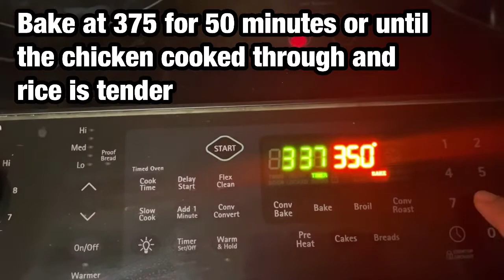Easy Baked chicken and rice |ອົບເຂົ້າໃສ່ໄກ່